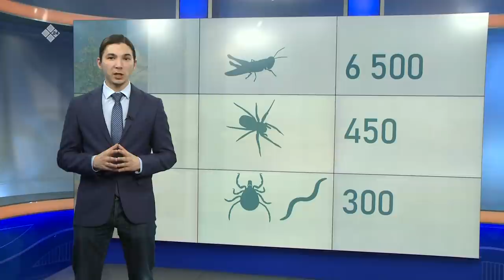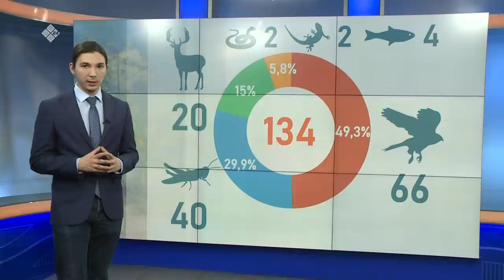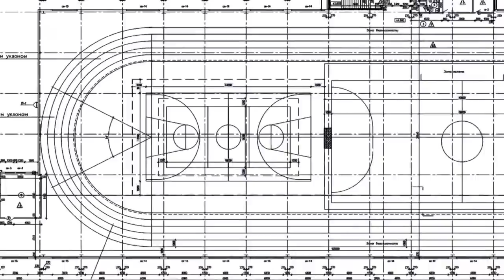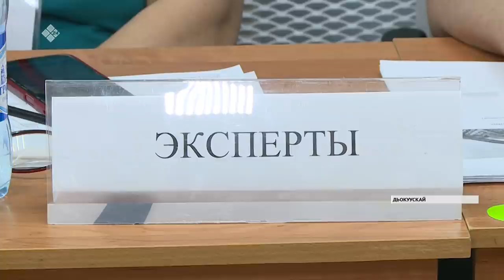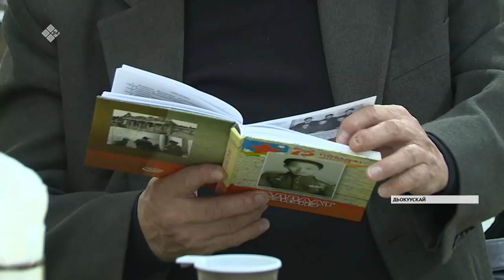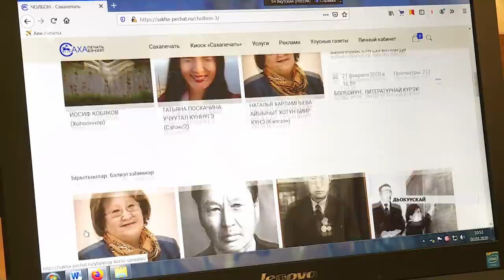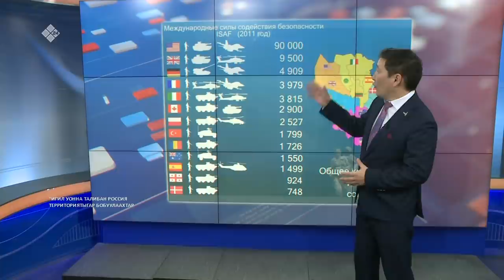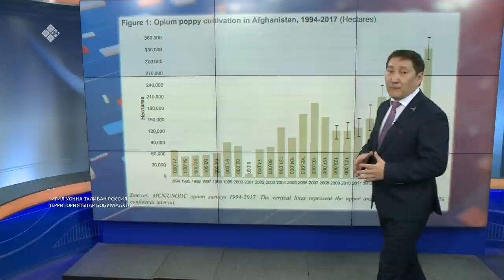«Саха сирэ» информационнай биэрии. Кулун тутар 03 күнэ, 20:30 ч